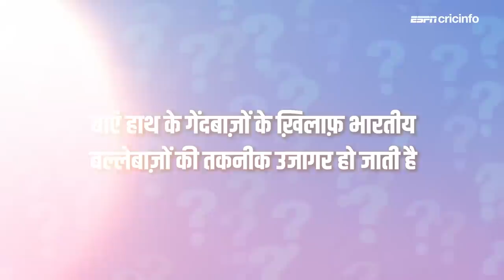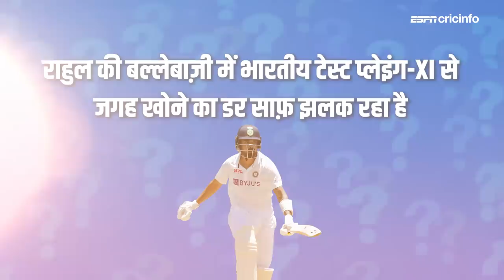BANvIND : हां या ना - कुलदीप यादव इस घूमती हुई पिच पर खेल रहे होते तो भारत पारी से जीत जाता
बांग्लादेश के ख़िलाफ़ दूसरे टेस्ट के तीसरे दिन से जुड़े अहम सवालों पर वसीम जाफ़र का फ़ैसला
Bangladesh vs India Second Test Match Highlights 2022